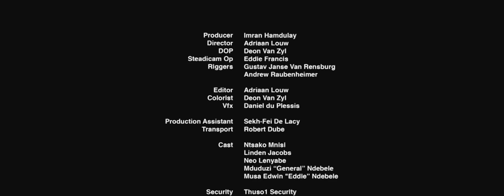AKA - Dreamwork ft. Yanga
Music video by AKA performing Dreamwork. (C) 2016 Benza Consulting CC T/A VTH Season exclusively licensed by SME Africa (Pty) Ltd